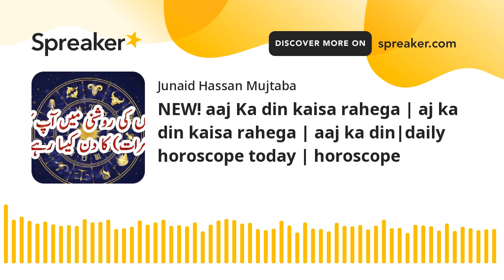NEW! aaj Ka din kaisa rahega | aj ka din kaisa rahega|daily horoscope today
aaj Ka din kaisa rahega | aj ka din kaisa rahega | aaj ka din|daily horoscope |daily horoscope today

Aries ♈ 01:00
Taurus ♉ 02:00
Gemini ♊ 03:00
Cancer ♋ 04:00
Leo ♌ 05:00
Virgo ♍ 06:00
Libra ♎ 07:00
Scorpio ♏ 08:00
Sagittarius ♐ 09:00
Capricorn ♑ 10:00
Aquarius ♒ 11:00
Pisces ♓ 12:00

New! Horoscope Weekly (10-16 Dec) - Weekly Horoscope Urdu - یہ ہفتہ کیسا گزرے گا؟ - weeklyhoroscope 👉 New! Horoscope Weekly (10-16 Dec) - Weekly Horoscope Urdu - یہ ہفتہ کیسا گزرے گا؟

Keywords;
horoscope for today
daily horoscope
aries horoscope
astrology today
msn horoscope
free daily horoscope
horoscope tomorrow
daily love horoscope
horoscope love
everyday horoscope
dailyhoroscope
horoscope weekend
capricorn today
sagittarius today
hindustan times horoscope
libra today
aries today
aquarius today
virgo today
taurus today
hindustan times horoscope today
gemini today
scorpio today
cancer horoscope tomorrow
pisces today
leo today
daily astrology
aries daily love horoscope
ganesha horoscope
libra love horoscope today
capricorn daily
cancer daily love horoscope
aries daily
asiaone horoscope
virgo tomorrow
astroyogi horoscope
virgo horoscope today and tomorrow
cancer today
leo daily
zodiac today
cafe horoscope
astrolis horoscope
pinkvilla horoscope